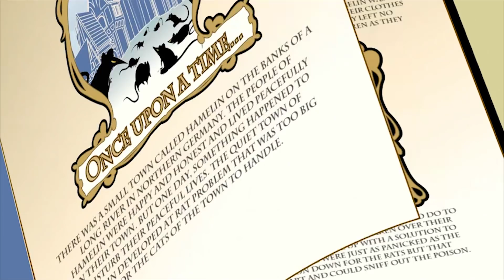Perfect Timing | Funny Clips | Mr Bean Cartoon World